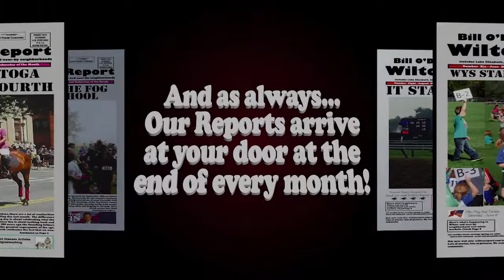Geyser Road School Fifth grade chorus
From Geyser Road School's Fifth grade chorus performance on April 11th.